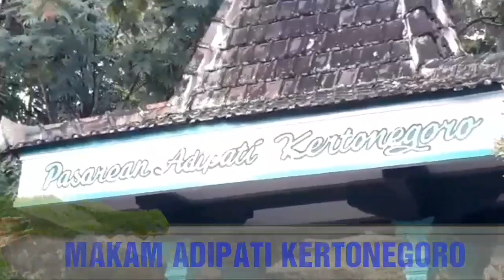Sejarah Adipati Kertonegoro. Wong Ngawi Wajib Tahu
Cerita Kepahlawanan Adipati Kertonegoro. Sejarah  Adipati Kertonegoro. Wong Ngawi Wajib Tahu .
sejarah Adipati Kertonegoro merupakan bagian sejarah ngawi
Adipat kertonegoro karena jasanya namanya diabadikan di terminal Ngawi dengan nama terminal kertonegoro.
Konon di masa lalu hiduplah seorang bernama Ki Ageng Jogorogo. Ia seorang petani yang karena kealiman dan kesantunannya, dia sangat dihormati oleh orang-orang yang berdiam di tepian sungai Bengawan Solo hingga ke daerah kaki gunung Lawu. Ki Ageng Jogorogo adalah putra dari Panembahan Pamekasan di Madiun atau yang lebih dikenal dengan sebutan Pangeran Purboyo, salah satu keturunan Sultan Patah pendiri Kasultanan Demak.
Pada suatu hari saat Ki Ageng Jogorogo sedang menunggui para petani menggarap sawah di tepian sungai Bengawan Solo, sebuah kapal besar mendekat dan berhenti. Kapal tersebut adalah kapal milik kerajaan yang sedang mengantarkan sang raja untuk melihat-lihat kondisi wilayah. Sang raja tampak sangat berkenan dengan Ki Ageng Jogorogo yang dipujinya mampu menjadi pemimpin yang cakap.
Karena itulah Sang Raja mengundang Ki Ageng Jogorogo untuk datang dan menemuinya di kerajaan ( disebutkan dalam cerita itu Mataram-Kartosura).
Sesuai dengan titah Sang Raja, Ki Ageng Jogorogo pun menghadap ke kerajaan dan diberikan harta dan seorang perempuan untuk diperistri. Perempuan itu adalah seorang garwa ampil (salah satu selir sang raja). Dimasa lalu tradisi semacam ini merupakan bentuk penghargaan Raja terhadap jasa-jasa seseorang. Perempuan tersebut saat diberikan sebagai garwa ampil sudah dalam keadaan mengandung dan melahirkan seorang anak laki-laki beberapa bulan berikutnya.
Sesuai pesan dari sang raja, Ki Ageng Jogorogo dengan sepenuh hati menjaga, merawat, dan mendidik anak tersebut bak keturunannya sendiri. Hingga pada saat remaja ia pun membawa sang anak ke kerajaan. Oleh sang raja, pemuda itu kemudian diberikan wilayah setingkat kadipaten yang berkedudukan di Gendingan, dengan bergelar (Kanjeng Raden Tumenggung Anom) KRTA Arya Kertonegoro.
Adipati Kertonegoro berusaha menjalankan pemerintahan dengan sebaik-baiknya. Tetapi lantaran ketidakjelasan batas wilayah maka beliau sering terlibat konflik dengan VOC yang kala itu berkedudukan di Karisidenan Magetan. Perselisihan itu pun memuncak hingga timbul saling benci. Pada satu ketika VOC dan beberapa Adipati lain berkomplot untuk membunuh Adipati Kertonegoro.
Mereka bersiasat untuk membunuh Sang Adipati dalam perundingan yang mereka gelar di Ngawi ( dalam versi lain disebutkan mengundang dalam pertunjukan tayub).
Adipati Kertonegoro yang dapat meloloskan diri dari percobaan pembunuhan, kemudian mengadakan perlawanan menggunakan kekuatan pasukan. Beberapa kali VOC dan pasukannya yang mencoba memasuki Kadipaten Gendingan gagal, karena kegigihan Adipati Kertonegoro dalam mempertahankan wilayahnya. Namun dalam satu pertempuran di tepian sungai ( tempat ajang perang-sekarang dinamakan Kajangan), panglima yang juga merupakan patih legendaris Gendingan, Ronggolono tewas karena penghianatan.
Adipati Kertonegoro pun terpaksa menyingkir untuk menyusun kembali pasukannya yang tercerai-berai. Setelah dirasa cukup kuat, Adipati Kertonegoro balik menyerbu dan berhasil mengusir VOC dan kaki tangannya dari Kadipaten Gendingan. Tetapi saat melihat keadaan kadipaten yang telah porak poranda, Adipati Kertonegoro merasa tak akan sanggup lagi menjalankan roda pemerintahan. Beliaupun memutuskan untuk mengasingkan diri ke daerah Sine dan akhirnya menutup usia di sana.
FAKTA SEJARAH TERKAIT KEBERADAAN KADIPATEN GENDINGAN
Keberadaan Kadipaten Gendingan setidaknya diperkuat dengan bukti-bukti sebagai berikut :
1. Masih adanya tanah bekas berdirinya nDalem Kadipaten. Di wilayah Dusun Gendingan Lor, Desa Gendingan Kecamatan Widodaren, yang kemudian oleh penduduk sekitar di sebut dengan nDaleman.
2. Masih dapat ditemuinya skema tata kota yang mirip dengan struktur seperti yang ada di Kasunanan Surakarta Hadiningrat dan Kasultanan Jogjakarta Hayuningrat. Yakni adanya Desa Kauman yang berada di sisi barat Desa Gendingan. Dan letak bekas pasar yang berada di sisi timur yang sekarang menjadi bangunan SD.
( bandingkan dengan letak Kampung Kauman dan letak pasar gedhe).

3. Penamaan wilayah yang ada di sekitar Desa Gendingan yang memiliki hubungan erat dengan
4. Sampai saat ini pun masih dapat dijumpai bekas saluran air yang konon dibuat oleh Adipati Kertonegoro untuk mengalirkan air dari sungai ke saluran air di sawah warga. Tempat itu kemudian di kenal dengan nama Talang Bubrah yang sekarang masuk di areal perhutani di dekat Dusun Nglongkeh Desa Gendingan.
5. Adanya makam Patih Ronggolono di Gunung Jabalkadas, Ngrambe
6. Adanya makam Adipati Kertonegoro di Dukuh Miridoyong Desa Kuniran Kecamatan Sine.